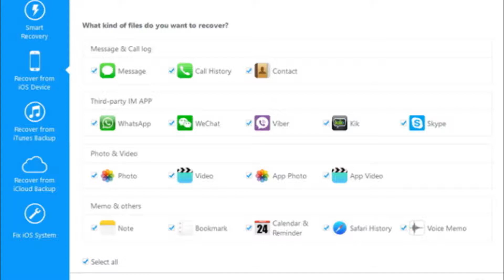How to Recover Missing Notes after Updating to iOS 11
iPhone notes recovery has always frequently ask by users who lost their notes especially after upgrading to the latest iOS like the user above. Therefore, is that any ways to recover lost notes after updating to the newest iOS, especially the coming iOS 11?

You may be able to access your iTunes / iCloud backup file, but this is not really recommended because restoring the entire backup file you might lose your current data on your iPhone 7 plus/ 7/ 6s plus/ 6s/ 6 plus/ 6/ 5s/ 5/ 4s, iPad Pro/Air/Mini now.

iPhone Data Recovery allows you to regain your lost or deleted data from iPhone, as well as iPad and iPod touch in one click with three simple ways. You can recover lost notes after iOS 11 update and no data is lost. No matter you lost your data from iOS device due to iOS 11/10.3/10.2 upgrade, iOS downgrade, iOS jailbreak, accidentally deletion, factory settings restore, water damaged, system crashes, etc.